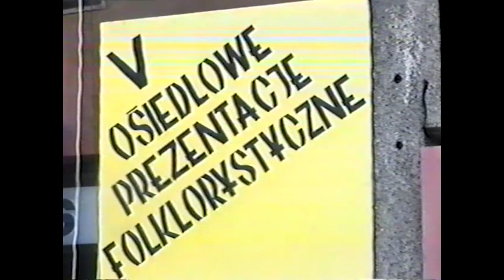Józef Kasiak / Tadeusz Tarnowski - ober ciągły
nagranie: Radom / lata 80. XX w.

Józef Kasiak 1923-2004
Skrzypek kajocki z Wiru pod Przysuchą, ze względu na swoją archaiczną grę nie był zapraszany na wesela. Był muzykantem, który pamiętał jak grano na basach. Grywał na wiejskich pograjkach, no i dla siebie. Ale wieś o nim zapomniała. Pierwsze nagrania zrobiłem z Kasiakiem w 1980 roku. Bębnił mu Tadeusz Tarnowski. Wtedy znowu sobie o nim przypomniano. Zaczął grać po folklorach, zdobywał nagrody. Często jeździł na rowerze do Tadeusza Jedynaka, żeby razem pomuzykować. Basowali sobie wzajemnie. [źródło: Muzyka Odnaleziona]